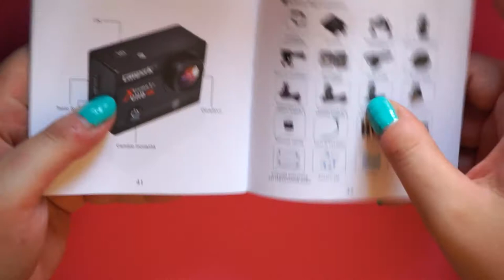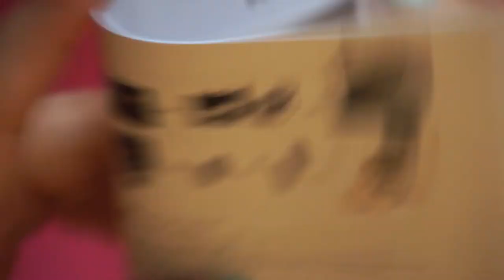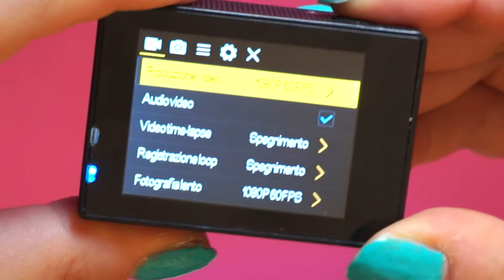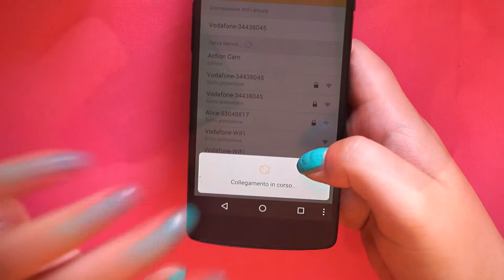FANTASTICA ACTION CAM 4K SUPER ECONOMICA!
Ciao a tutti! In questo video vi mostro l'action cam 4K della Campark.

MUSICA